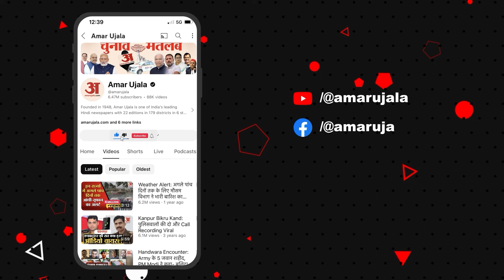bypolls Results में झटके के बाद हरियाणा में पुराने फॉर्मूले पर लौटी BJP! Haryana Election 2024